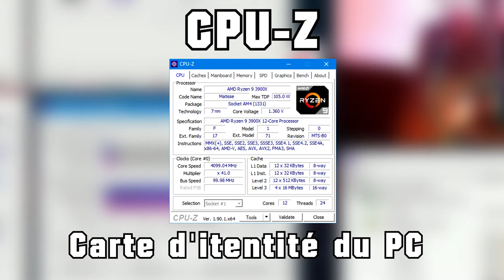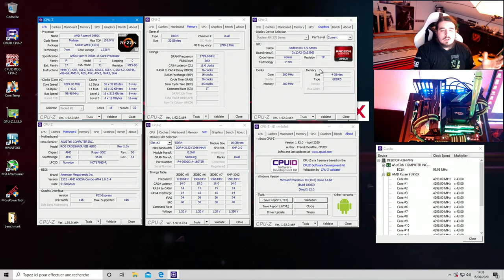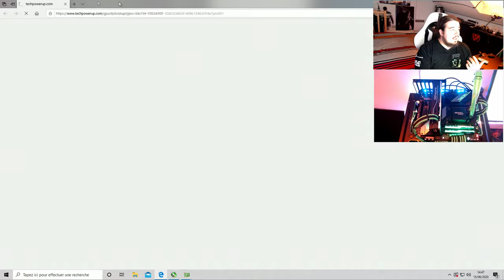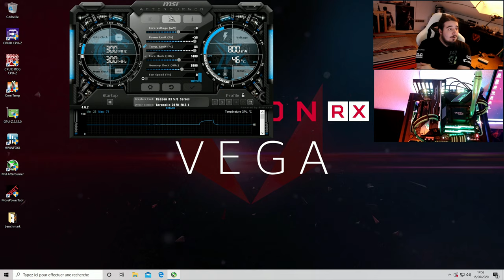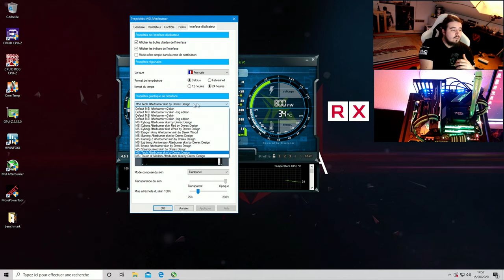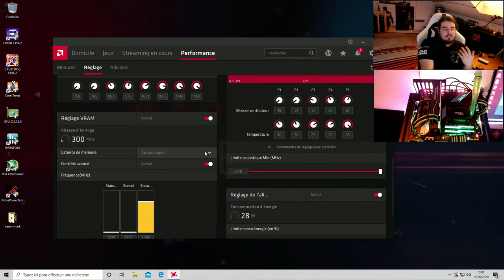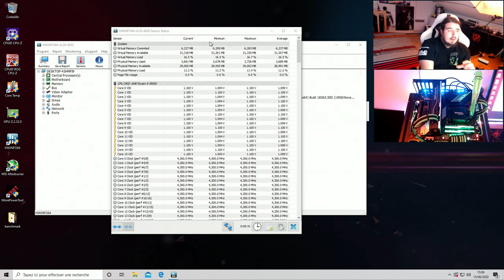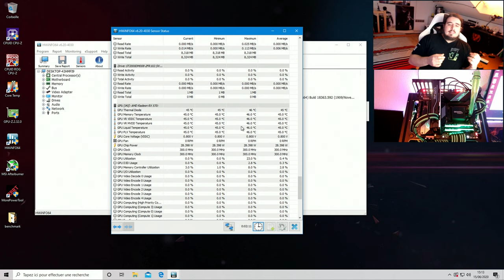TUTO | 6 Logiciels gratuits et INDISPENSABLES pour monitorer ton PC !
Salut à tous aujourd'hui on ce retrouve pour une vidéo sur le monitoring son PC ! Je vous donne 6 logiciels indispensables pour vérifier la santé de votre PC en temps réel !

N’hésite pas à me faire un retour et au besoin à rejoindre mes réseaux ici :

Ma Config de Test :

♦ Processeur 3950x

♦ Carte Mère X570 Crosshair Dark Hero VIII

♦ Refroidissement CPU

♦ Ventilateur Vardar Furious

♦ Rallonge de Cable

Timecode:

00:00 Introduction

00:41 Présentation

01:06 CPU-Z

06:53 GPU-Z

10:30 MSI Afterburner

14:25 Radeon Software

18:00 Core Temp

19:47 HWINFO64

23:34 Conclusion

LEXIQUE :

♦ IPC : En architecture d'ordinateur, instructions par cycle d'horloge (instruction par cycle ou IPC) est un terme utilisé pour décrire un aspect de la performance d'un microprocesseur: le nombre moyen d'instructions exécutées pour chaque cycle du signal d'horloge. À ne pas confondre avec le nombre de cycles par instruction.

♦ Overclocking : Overclocking vient du mot anglais clock, qui signifie littéralement « horloge ». En français, nous préferrons utiliser un synonyme tiré de la physique : fréquence. Et over signifiant « par-dessus », cela signifie aller au delà de la fréquence d’origine. Pour un mot français équivalent, nous choisirons sur-fréquençage.

♦ BCLK : BCLK, acronyme un peu barbare, pour désigner la fréquence de fonctionnement du bus (Base CLocK) (en MHz) pour les processeurs de type i3, i5, i7. Pour les précédents processeurs on parle de FSB (Front Side Bus). Première question, le BCLK sert à quoi ?

♦ DDR : Un bus informatique ou une mémoire fonctionnant en double data rate (« débit de données double »), ou DDR, transfère les données à la fois sur le front montant et sur le front descendant des impulsions d'horloge, ce qui a pour effet de doubler le débit du bus en évitant les problèmes de synchronisation (timing skew).

♦ Benchmark :  En anglais, un benchmark (français : étalon ou repère) est un point de référence servant à effectuer une mesure. Le terme vient du vocabulaire professionnel des géomètres, et désigne à l'origine un repère de nivellement. En français, il désigne plusieurs choses.
En informatique, un benchmark est un banc d'essai permettant de mesurer les performances d'un système pour le comparer à d'autres.

♦ BIOS : Le BIOS, de l'anglais Basic Input Output System (en français : « système élémentaire d'entrée/sortie ») est un ensemble de fonctions, contenu dans la mémoire morte (ROM) de la carte mère d'un ordinateur, lui permettant d'effectuer des opérations de base, lors de sa mise sous tension. Par exemple l'identification des périphériques d’entrée/sortie connectés et la lecture d'un secteur sur un disque, un CD ou une partie d'une clé USB. Par extension, le terme est souvent utilisé pour décrire l'ensemble du micrologiciel de la carte mère.

♦ Power Limit : La limite de puissance contrôle le niveau de puissance envoyé au GPU. L'augmentation de cette valeur peut améliorer les performances du GPU en lui permettant de maintenir sa fréquence d'horloge la plus élevée (état 7).
La limite de puissance peut être augmentée ou réduite de +/- 20 à 100% et doit être réglée sur la valeur maximale lors de l'augmentation de la fréquence d'horloge du GPU ou de la mémoire.
REMARQUE!   La plage% de limite de puissance dépend du GPU que vous utilisez.